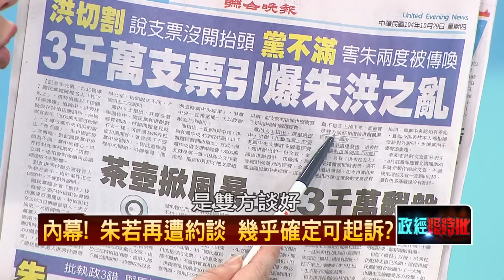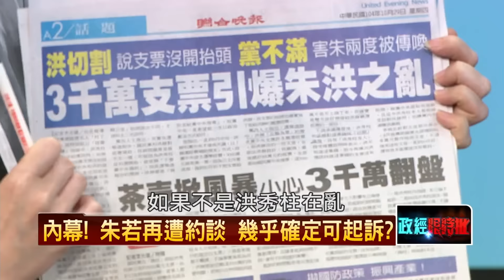10292015正晶限時批》P4爆！網友揭發挺朱活動「三百壯士」？藍營研商報警追查！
來賓名單：
 周玉蔻、黃偉哲、徐佳青、李明賢。
 紀國棟、王時齊、毛嘉慶。

 討論主題：
- 朱切割馬三大失策，砲轟自家人不嘴軟！前後說法大比對！
- 最新民調：蔡47.1 朱16.4 宋10.2，朱慘跌5%只多柱0.8%！
- 鞏固深藍勢力？柱任新黨不分區？ 連戰推蔡正元、羅淑蕾？
- 爆！網友揭發挺朱活動「三百壯士」？藍營研商報警追查！
- 毫無悔意？宇昌案劉憶如要上訴！吳敦義要蔡英文說清楚？
- 國民黨談道德？網友列長串貪汙名單狠打臉，罄竹難書？